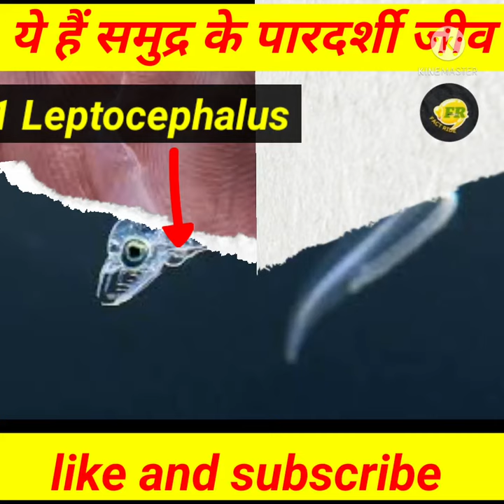ये हैं समुद्र के invisible creature🧐🧐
यह हैं समुद्र के invisible creature🧐🧐
transparent creature
pardarshi jeev
samudra ke pardarshi jeev
samudra ke adrishya jaanvar
eel fish
leptocephalus
crocodile ice fish
tomopteris
transparent jeev
amazing fact in hindi
amazing animal facts short
interesting facts about sea animals
transparent sea animal